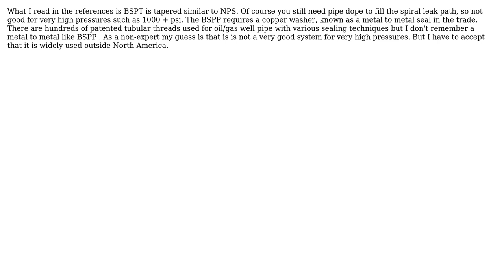Engineering: How do british standard pipe parallel (BSPP) (G) threads seal?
With thanks & praise to God, and with thanks to the many people who have made this project possible! You are responsible for your own actions.